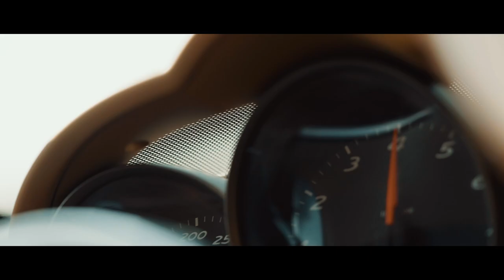Cyrela e Porsche Consulting - Jardim Europa Porto Alegre RS - 51 9 8222-2226 WhatsApp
Este ó ape de amostra decorado de 306m² com estar intimo, sugestão de decoração de @cassiacroeff arquitetura.

Lançamento em frente ao Parque Germânia

Apartamentos superluxo de 202m² a 584m² - 3 a 4 suítes
Infraestrutura completa de resort:
Piscina coberta aquecida, infantil e externa
Pool House, jacuzzi e sauna
Espaço Fitness e Fitness externo
Sala de jogos
Quadra Poliesportiva
Beach Tennis
Quadra oficial de Tênis
Pet place e labirinto verde